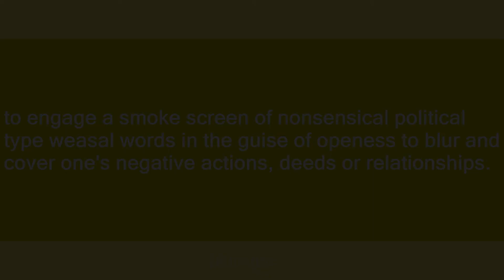obamafuscate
Slang flashcards: